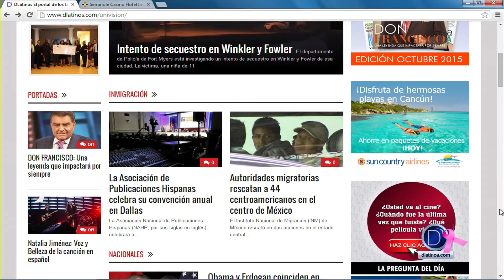PALMETTO RIDGE HIGH SCHOOL PRESENTA MAS DE 12 BANDAS MUSICALES